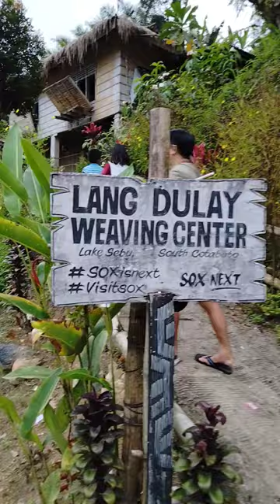Lang Dulay 🇵🇭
🎉 Welcome to the world of bite-sized entertainment! 🎥 Immerse yourself in a whirlwind of creativity and excitement with our latest YouTube Shorts compilation. From jaw-dropping dance moves to hilarious skits, we've curated the top trending content that will leave you wanting more.

🌟 Short & Sweet Moments: Dive into a collection of quick, captivating moments that pack a punch in just a few seconds. Experience the power of storytelling in a bite-sized format like never before.

🕺 Dance Challenges: Join the global dance craze! Our Shorts showcase the hottest dance challenges that will get you moving and grooving. Can you keep up with the rhythm?

😂 Comedy Shorts: Laughter is the best medicine, and our Comedy Shorts prescription is just what you need! Explore side-splitting sketches and comedic brilliance that will brighten your day.

🎨 DIY & Life Hacks: Unleash your creativity with our DIY and life hack Shorts. Discover ingenious solutions and fun projects that will inspire your next creative endeavor.

🌈 Artistic Creations: Immerse yourself in a world of artistic wonders. Our Shorts feature mesmerizing animations, stunning visuals, and breathtaking creativity that will leave you in awe.

🚀 Fast-Paced Action: Get your adrenaline pumping with action-packed Shorts that deliver excitement in every frame. From extreme sports to thrilling stunts, we've got your dose of high-energy content.

🎶 Music Moments: Explore the latest music trends and discover new beats with our Music Moments Shorts. Whether you're into pop, hip-hop, or indie vibes, there's something for every music enthusiast.

👻 TikTok Trends: Stay on top of the latest TikTok trends that have taken the Shorts world by storm. Experience the viral sensations that everyone is talking about.

👾 Gaming Shorts: Level up your gaming experience with our Gaming Shorts. Quick highlights, epic wins, and hilarious fails await you in the gaming universe.

🏆 Challenges & Pranks: Brace yourself for challenges that push boundaries and pranks that will have you in stitches. Join the fun and see if you're up for the challenge!

🚗 Travel Shorts: Take a journey around the world in seconds! Our Travel Shorts capture the beauty of diverse landscapes and the essence of global exploration.

🌐 Tech Innovations: Stay informed about the latest tech trends and innovations with our Tech Shorts. Quick glimpses into the future await tech enthusiasts.

📚 Educational Snippets: Learn something new every day with our Educational Shorts. From fun facts to quick tutorials, these Shorts pack knowledge into bite-sized brilliance.

🤔 Mind-Bending Illusions: Challenge your perception with mind-bending illusions and optical tricks. Our Illusion Shorts will make you question reality.

📸 Photography Shorts: Experience the art of photography in a blink. Our Photography Shorts showcase stunning visuals and creative snapshots that capture the essence of moments.

🤩 Fashion Flicks: Stay in vogue with our Fashion Shorts. Quick glimpses into the world of style, trends, and fashion-forward moments await fashion enthusiasts.

🌟 Inspiration Boost: Need a pick-me-up? Our Inspiration Shorts deliver motivation and positive vibes in a matter of seconds. Get ready to be inspired!

🔥 Hot Topics: Stay updated with the hottest topics and trends that are buzzing across the Shorts community. From news bites to pop culture, we've got you covered.

Join the Shorts revolution and let the excitement begin!